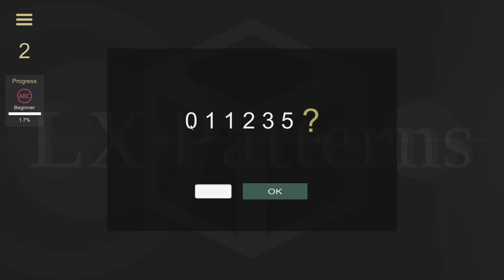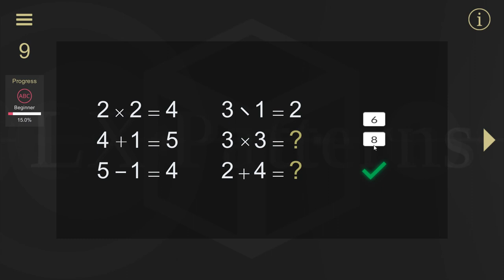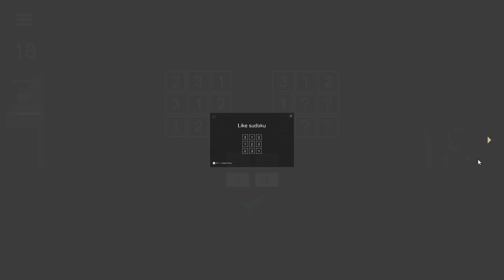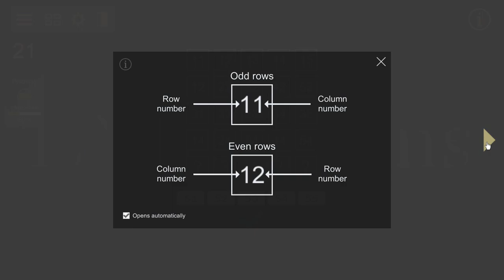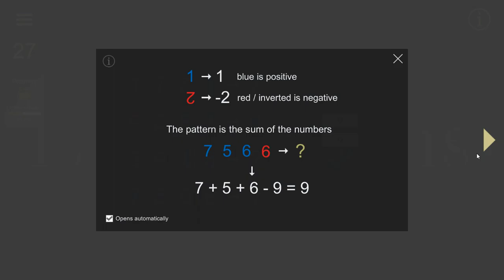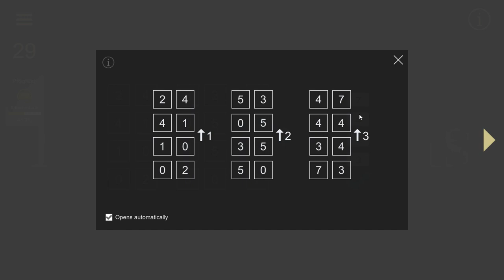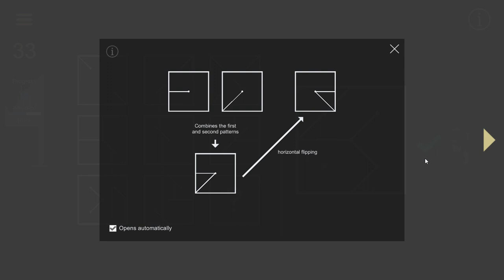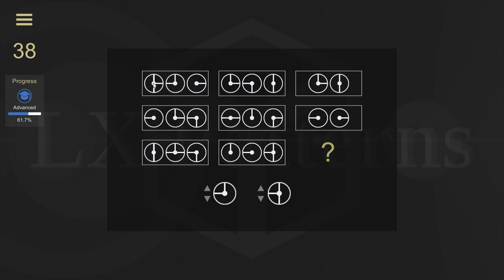[LX Patterns] Play